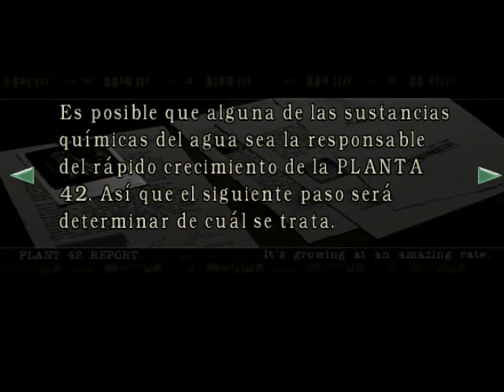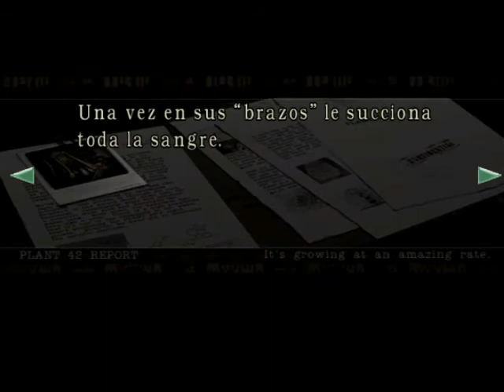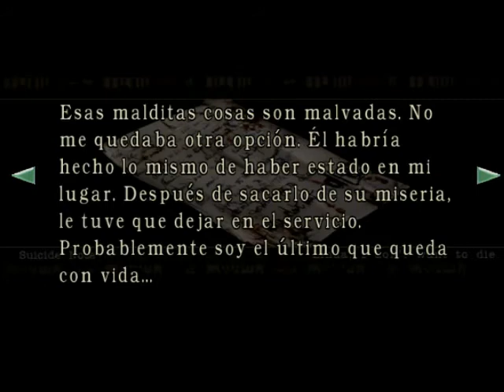Resident Evil HD | Walkthrough Gameplay | Jill - Parte #5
Resident Evil

1998, el equipo Alfa de los S.T.A.R.S sale en busca de sus compañeros del equipo Bravo con quienes perdieron contacto durante una misión en el bosque Raccoon a las afueras de la ciudad. Al encontrar el lugar del siniestro el equipo Alfa se ve envuelto en un ataque de feroces y hambrientos perros que los obligan a refugiarse en una extraña mansión.

Adéntrate junto a Jill, Chris, Barry y Rebecca y descubre el oscuro secreto que guardan los muros de este lugar.

Resident Evil HD version Wii, emulado con el nuevo Dolphin Remastered